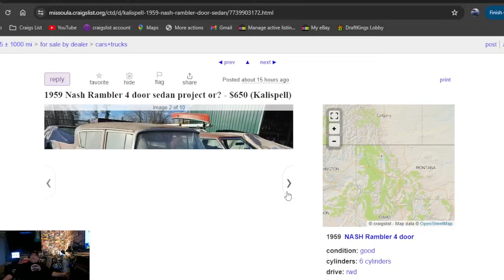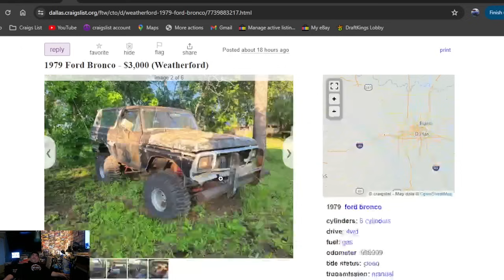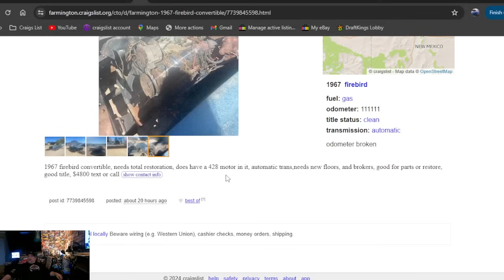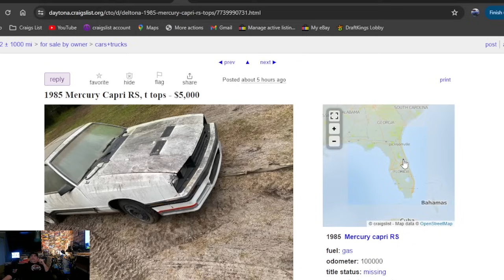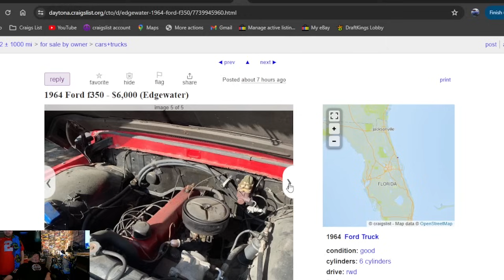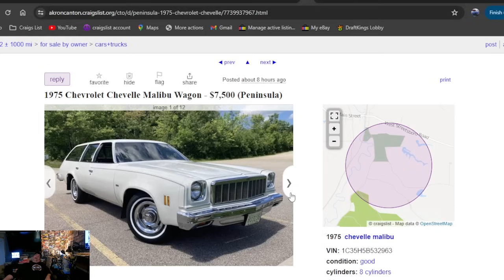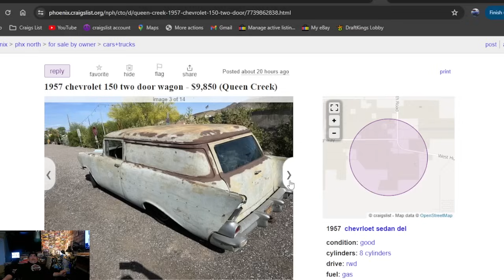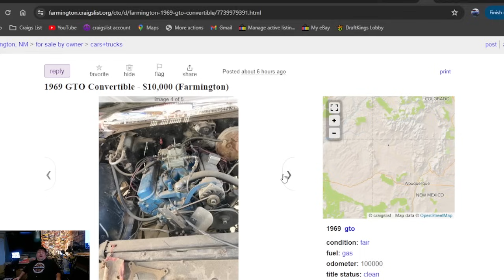10,000 SUBSCRIBER SPECIAL THANK YOU JUST LISTED 60+ CLASSIC CARS & TRUCKS FOR SALE $10,000 & UNDER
4/23/2024 BRIAN BEALER is ROUNDEM UP WOW 10,000 SUBSCRIBER SPECIAL  60+ CLASSIC CARS & TRUCKS FOR SALE $10,000 & UNDER JUST LISTED IN PAST 24 HOURS. Search over lower U.S. 48 States all listed ON Craigslist as of 4/23//2024 If you would like to find a AFFORDABLE classic car or dream ride  its easy to do JUST  SUBSCRIBE!!! ITS FREE!!!